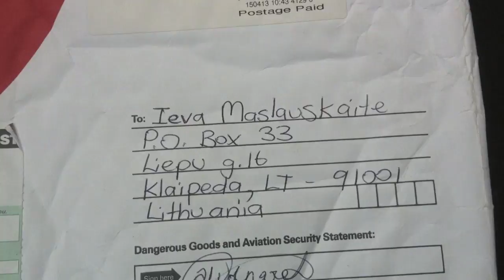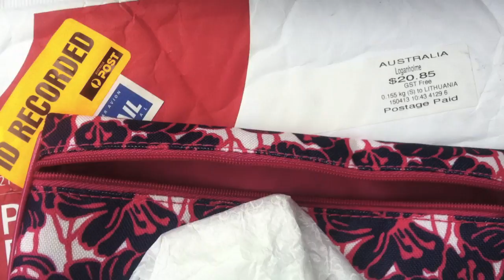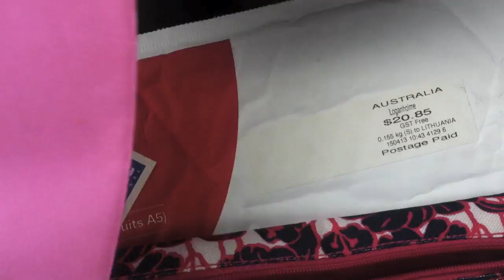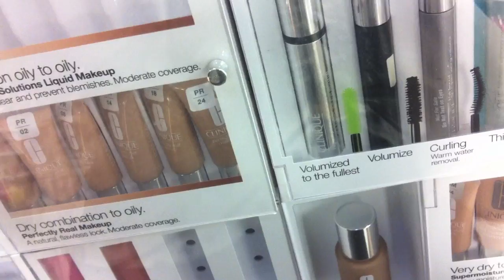Vlog: shoe shopping and store raiding, 9th of May